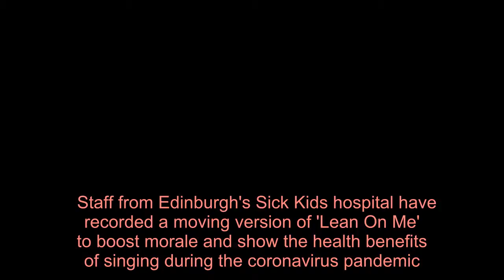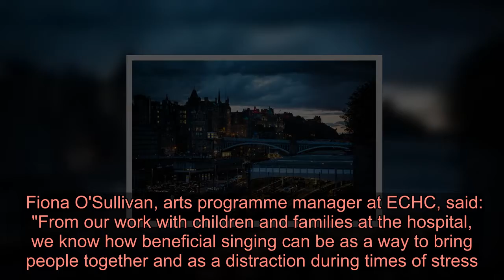Edinburgh Sick kids hospital staff perform tear-jerking version of Lean on Me